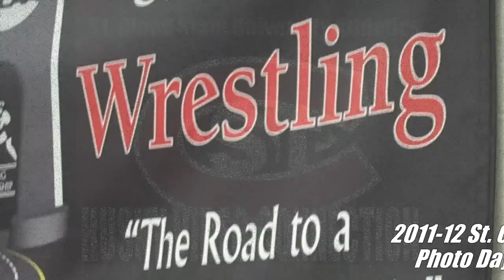St. Cloud State Wrestling Photo Day 2011-12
A video clip highlighting the SCSU Wrestling photo day on Nov. 7, 2011 in the Husky Wrestling Room.